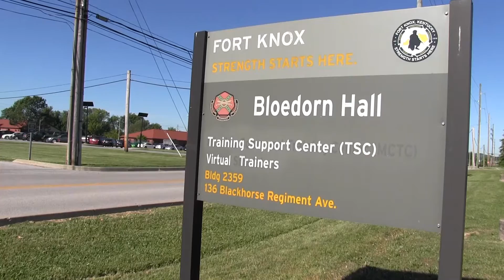Call for Fire Training | CLC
The purpose of this training is to exercise Cadets’ critical thinking, problem solving and communication skills while teaching them the essentials before they begin to use real artillery.

Video by Steffanie Hampton